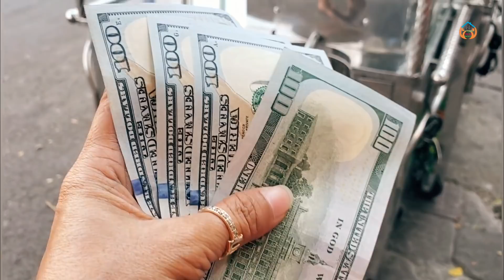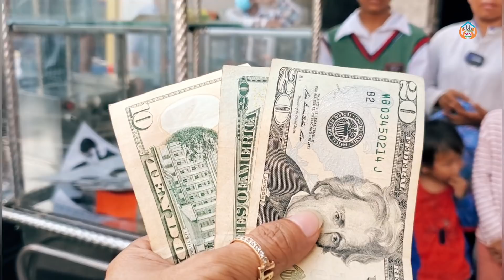បងប្រុសច័ន្ទ​ រិទ្ធិស្រីនិងកូនស្រីជាខ្មែរអាមេរិកជូនធុងរទេះទឹកអំពៅនិតថវិការទៅបងស្រីសូនីនិងកូនស្រី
Thanks!
►លេខទូរសព្ទ័ទាក់ទងជួយដល់ពលរដ្ឋក្រីក្រ: ០១២ ៨៣៧ ៤៨៩, ០៧០ ៦២ ៩៥ ៩៨,
០១៧ ៤១ ២៩​ ១១,
Contact numbers to help poor people: 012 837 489, 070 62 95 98, 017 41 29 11
► We upload About :
Brother Chan Rithy Srey and her daughter, a Khmer-American , donated a cane water cart to Sony and her daughter,
Khmer -American charity donates sugarcane carts and money to poor families,
khmer-American philanthropist helps the poor, the elderly, widows, the disabled, orphans,
Khmer American charity helps the poor,